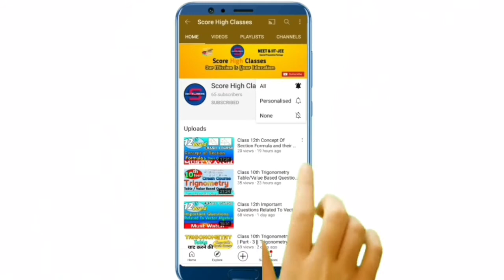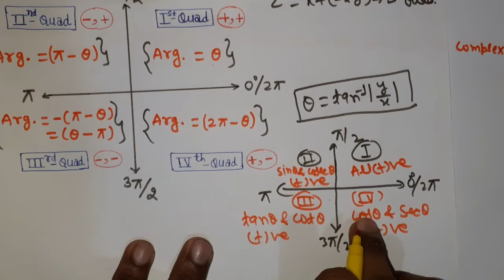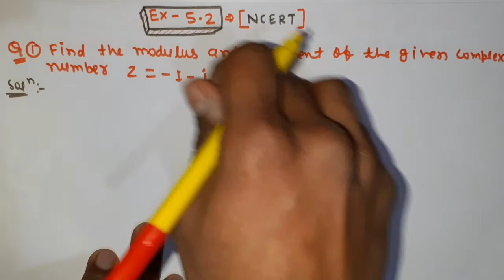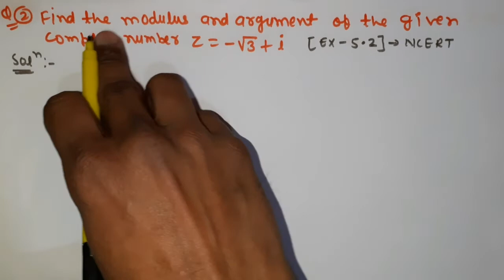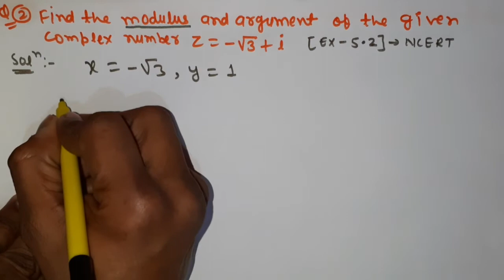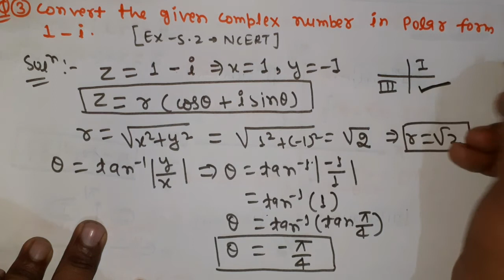Class11th|Part-4|Argand Plane&Polar Representation|Important Questions Ncert 5.2|Score High Class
Score High Class by Tsa

Class 11th |Argand Plane And Polar Representation |Important Questions Ncert 5.2|Score High Class

✔✔✔✔✔previous videos ✔✔✔✔✔✔